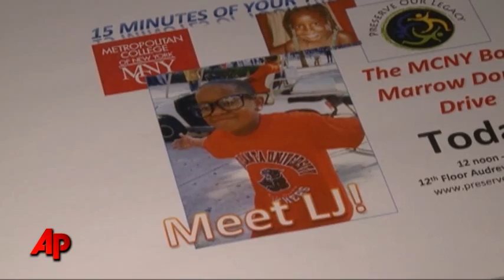Ethnicity Jeopardizes Cure for Cancer Patient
Lloyd Jones, an African-American, is the first child to be diagnosed with a rare cancer called "Hyper Eosiniphilic Syndrome." Jones' best chance at survival is finding a matching bone marrow donor, but his race may hinder his search for a cure. (Nov. 17)